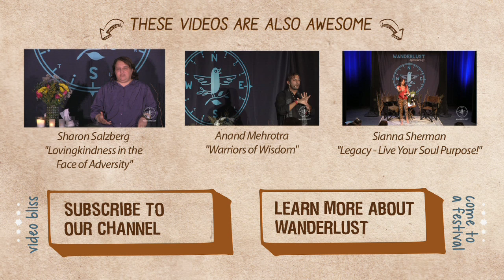"Goddess Lakshmi's Abundance" Manoj & Jyothi Chalam at Wanderlust's Speakeasy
“The real obstacles in your life are not out there, they are within you.”

Manoj and Jyothi Chalam discuss the symbolism of Hindu and Buddhist deities in this Speakeasy talk from Wanderlust Whistler 2014. With their gentle guidance, we explore the idea of a universal connectedness and learn how to cultivate and quiet our internal awareness. During this lecture they delve into the auspicious nature of deities and their roles in deepening the spiritual practice of yoga. Manoj and Jyothi stress the importance of balance in life and address the ultimate goal of being at peace with the world, no matter what the situation. They offer tools and helpful suggestions to remove fear and encourage surrender as well as a way to manage and develop your personal archetype. By understanding how these divine forces influence our lives, we can begin to realize that the guiding light is not only all around us, but also springs from within.

This lecture also covers:

- A discussion of the four goals: Dharma, Artha, Kama, Moksha
- The history and divine symbolism of Lakshmi, Shiva, and Ganesh
- What an archetype is and the role it plays in life
- Techniques to work with and play to your archetype